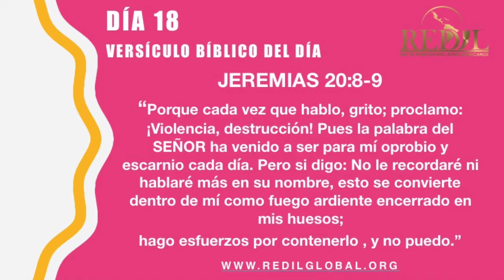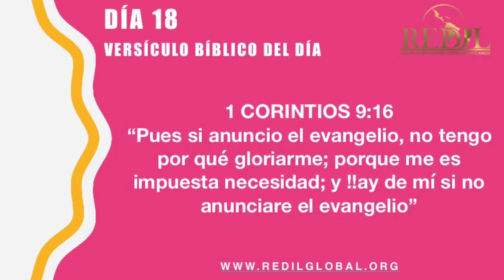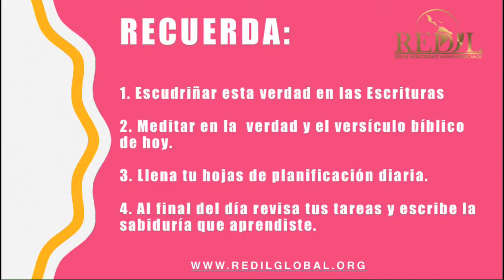DIA 18 LA VERDAD ES UNA DIMENSION ESPIRITUAL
Si deseas realizar algunos de nuestros entrenamientosi sólo dirígete a los siguiente links: